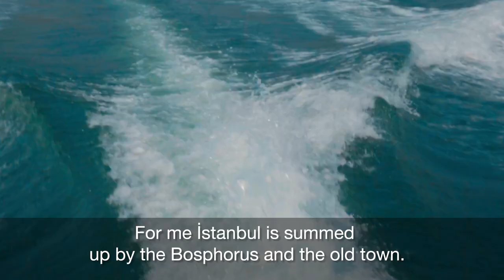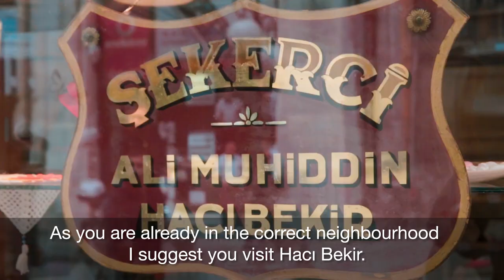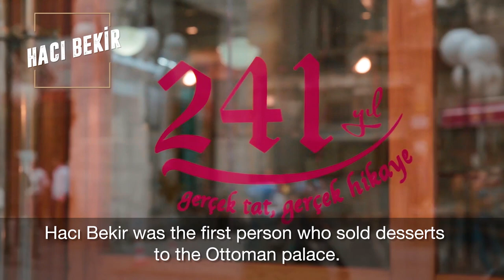A Historic Look at Ottoman Art with Serdar Gülgün | Four Seasons Hotels Istanbul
Transforming his substantial interest in Ottoman arts into a profession, Serdar Gülgün has developed into one of the most prominent and knowledgeable Ottoman art specialists of our time. He has also worked extensively as a successful antiques dealer and consultant, and he has widely designed interiors in the Ottoman style. Serdar Gülgün is the author of the "Louis Vuitton’s City Guides - Istanbul" for four years and he is currently a lecturer at the University of London.

Explore more from Four Seasons Hotel Istanbul at the Bosphorus.